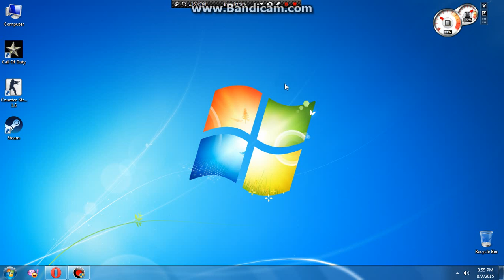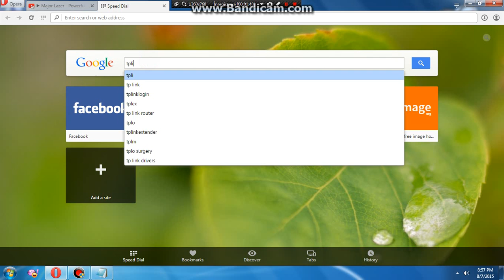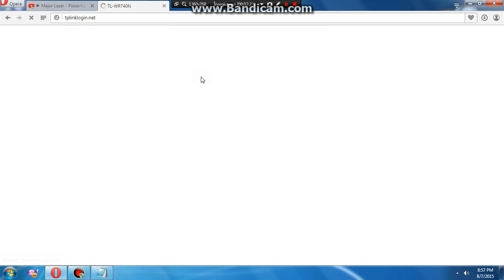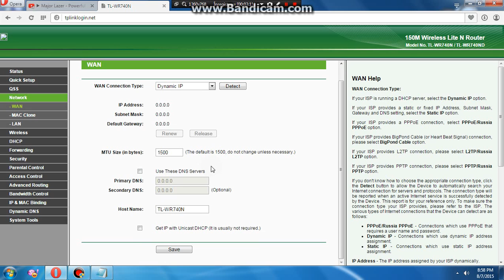Cum sa va schimbati ip-ul static in ip dynamik ROUTER TP-LINK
Daca doriti si la alte modele de router lasati un com.
Like daca v-am ajutat :D